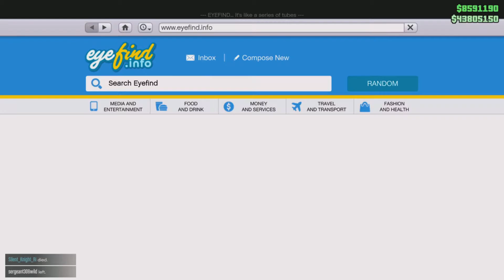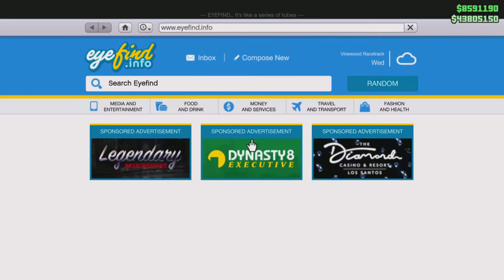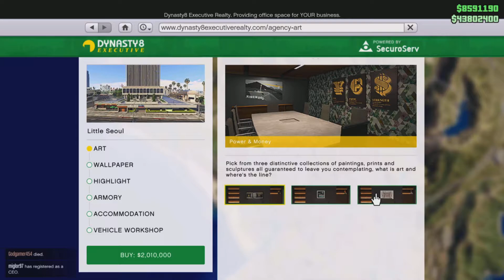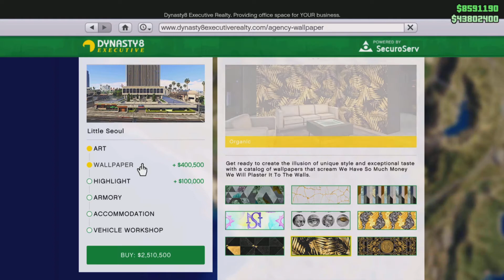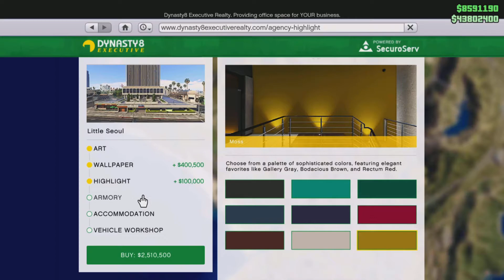GTA Online: Buying The New Agency And Meeting Franklin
Buying the new agency 4.3 million and the opening of the business